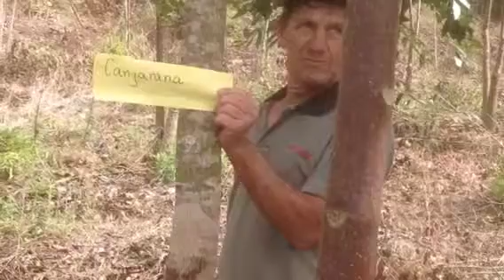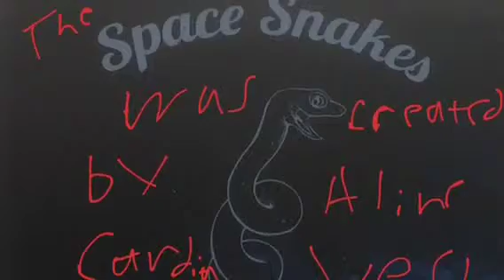Happy valentines day Aline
The perfect valentine video